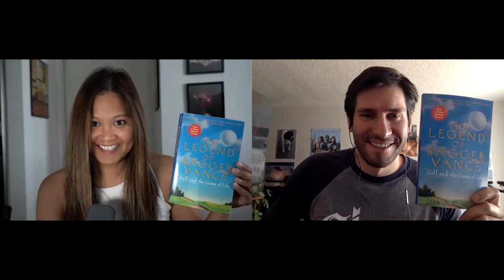The Legend Of Bagger Vance (Steven Pressfield) In-Depth Book Discussion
Welcome to our 21st episode in the monthly book discussion series hosted by Marisa Serafini (@serafinitv) and myself, Phil Svitek. If books are your passion, you've come to the right place!

In this episode, we delve into Steven Pressfield’s The Legend of Bagger Vance, exploring the 1931 Great Depression era where golf legends Bobby Jones and Walter Hagen engage in a 36-hole showdown, accompanied by a troubled local war hero, R. Junuh, and his enigmatic mentor and caddie, Bagger Vance.

Join the conversation! Share your thoughts, queries, and viewpoints in the comments or connect with Marisa (@serafinitv) and me on social media.

In our upcoming discussion, we'll explore John Grisham’s Skipping Christmas.

And be sure to catch Marisa's new podcast, "Friends & Favorites w/Marisa Serafini," available

For more insightful resources from your 360 creative coach, visit my

Thank you for tuning in, and we're eager to hear your thoughts on this captivating book!

Yours truly,
Phil Svitek
Filmmaker, author, podcaster & 360 Creative Coach

-Hollywood Dreams on a Shoestring Budget: The Indie Filmmaking Guide For Debut Features:

Podcast:
A Phil Svitek Podcast: A 360-degree view of the digital artist’s path to success, blending technical theory, practical wisdom, and personal development.